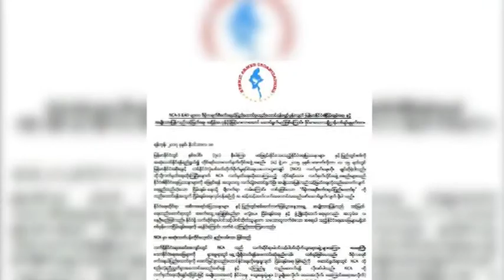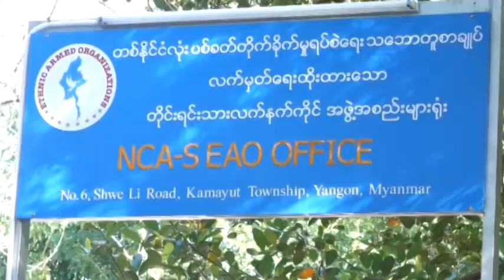DVB - ၿငိမ္းခ်မ္းေရးနဲ႕ အမ်ိဳးသားျပန္လည္သင့္ျမတ္ေရးကိုအရွိန္အဟုန္ေလ်ာ့က်ေစ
အမ်ိဳးသားဆင့္ ႏိုင္ငံေရးေဆြးေႏြးပြဲေတြကို အကန္႔အသတ္နဲ႕က်င္းပခြင့္ျပဳတာေတြ ၿငိမ္းခ်မ္းေရးနဲ႕ အမ်ိဳးသားျပန္လည္သင့္ျမတ္ေရးကိုအရွိန္အဟုန္ေလ်ာ့က်ေစတယ္လို႔ အပစ္ရပ္ ၈ ဖြဲ႕က သေဘာထားထုတ္ျပန္ခဲ့ပါတယ္။ ဒီသတင္းကိုေအာင္သူေပးပို႔ထားပါတယ္။